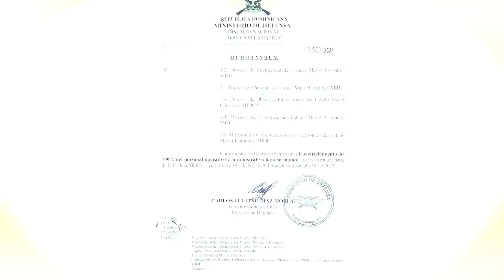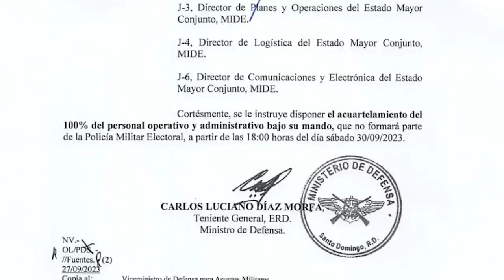Lo Último: El Desafiante Mensaje Del Presidente A Guido Gómez y Alburquerque Antes De Las Primarias!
Nuevo Canal El Gobierno ha mandado a tomar una medida que solo se toma en tiempos de elecciones y resulta insólito pues que se sepa no hay situación de inseguridad extrema en el país actualmente, acá los detalles.